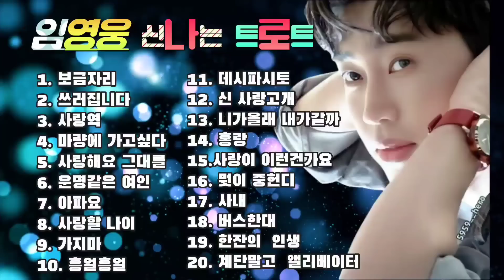💞임영웅 신나는 트로트💞 같이 따라 보아오.. 내사랑의 보금자리🎶🎶🎶